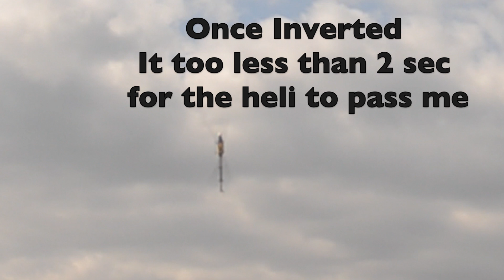20130224_Heli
TREX700DFC & HeliCommand